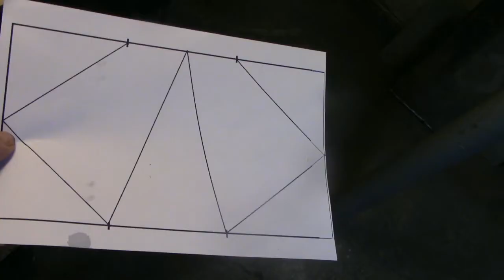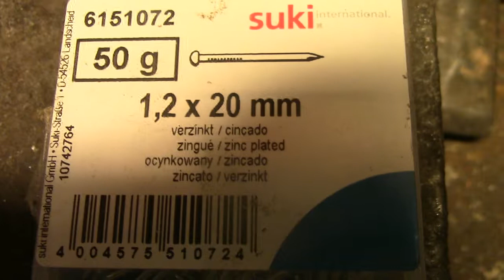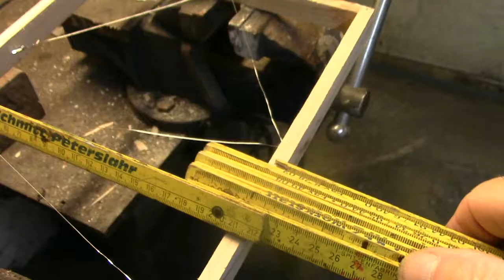Imker, neuen Drahtversuch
Nochmal neu